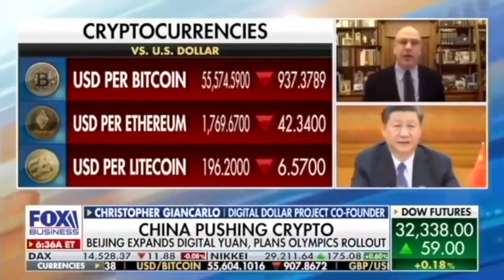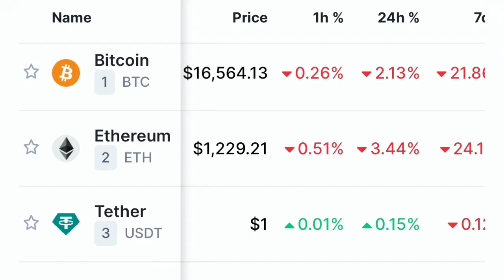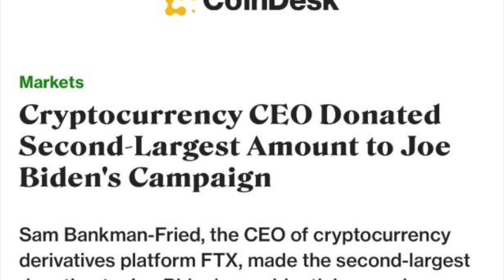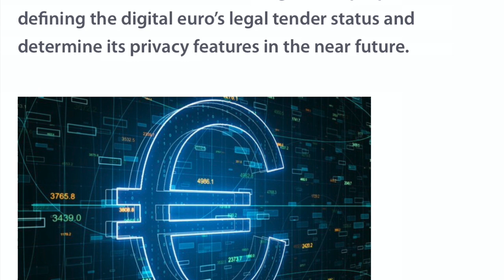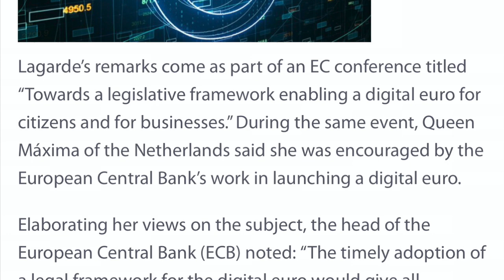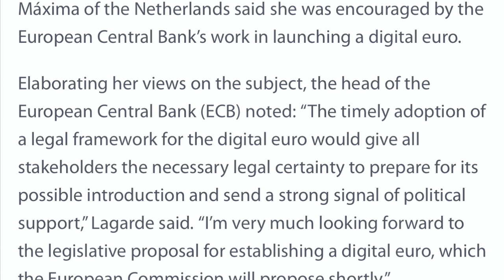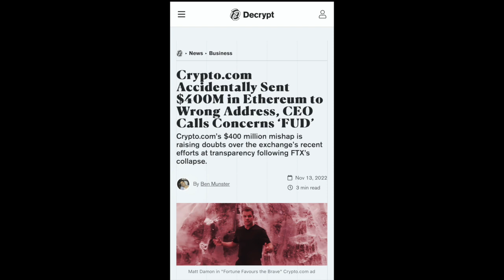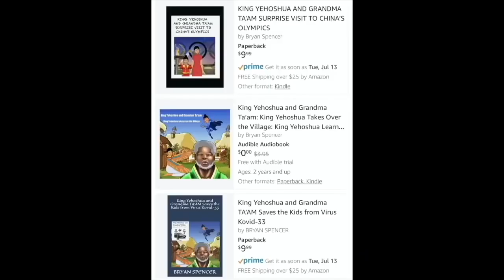IT'S OVER! RIPPLE/XRP XLM & USDC MOVE NEW DIGITAL ECONOMY IN 4IR! MIDTERMS GONE & SO IS FTX!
I go over Bitcoin and crypto market! Bankman open door for Regulation Central Banks to stay in power.